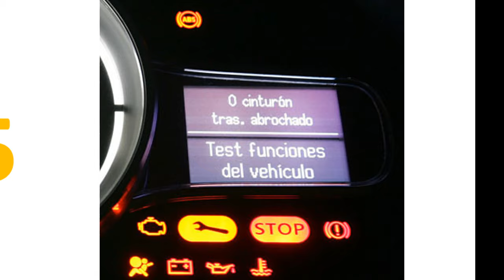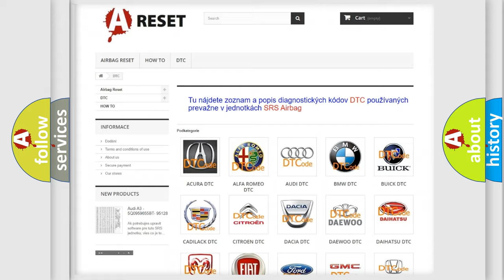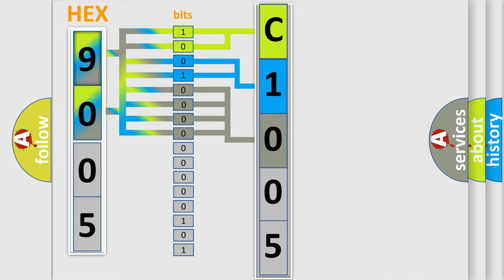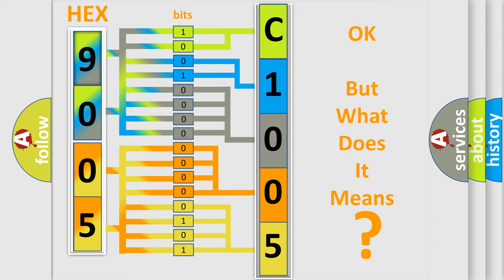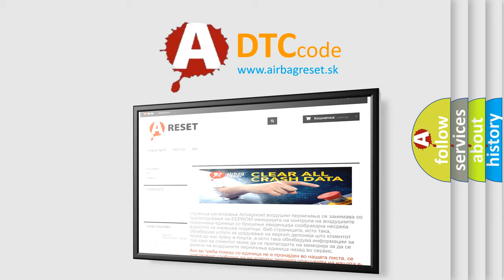DTC Fiat C1005-02 Short Explanation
Contents:
0:21 Basic DTC analysis according to OBD2 protocol standard.
1:48 Insight into programming
2:58 A diagnostically understandable description of the Diagnostic Trouble Code
3:05 Basic error definition

Make:
FIAT
Code:
C1005-02
Definition:
Rbss Radar Sensor Address Fault - General Signal Failure
Description:
This DTC will set if the Blind Spot Sensor detects an extra ground circuit in the harness connector.